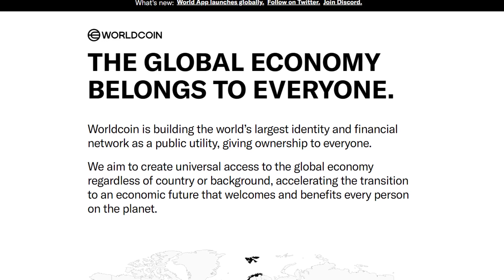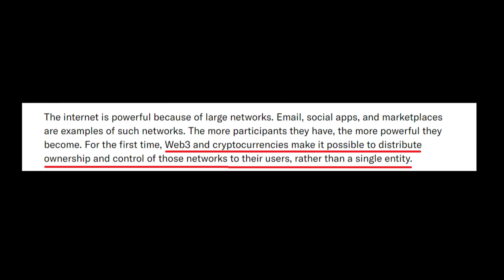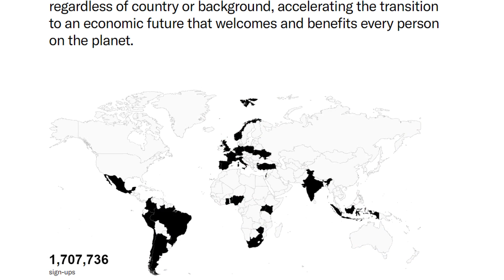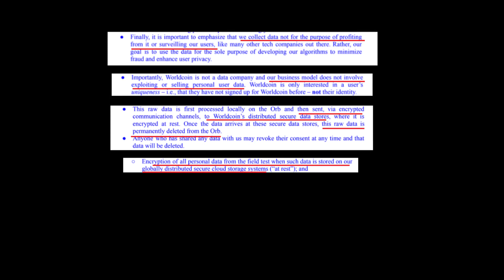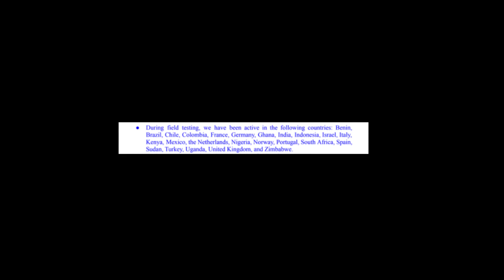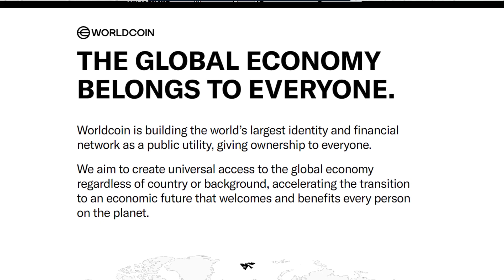World Coin Explained | Block Bytes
Mass adoption is the biggest challenge to the crypto ecosystem.

Every advancement made in the space inexplicably ties into improving user adoption.

Crypto project World Coin promises to bring a different way to address this challenge.

Timestamp:

00:00 Intro
00:40 What is World Coin?
02:30 Onboarding users
05:45 Concerns with World Coin
10:40 Final Thoughts

Follow Block Bytes on these platforms
Lens: @manish.lens
Phaver: @mks79
Farcaster: @manishks